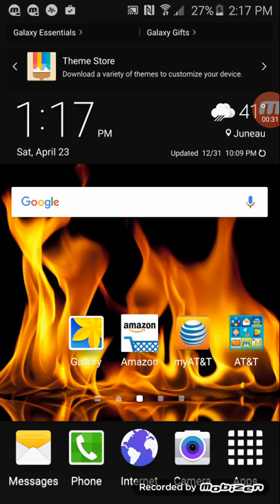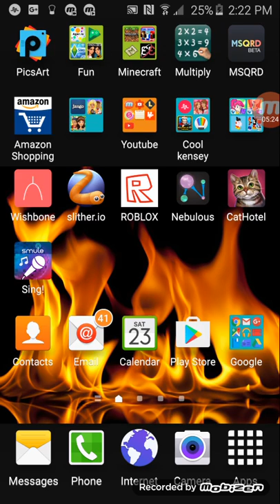Cat game the cat mimi 2